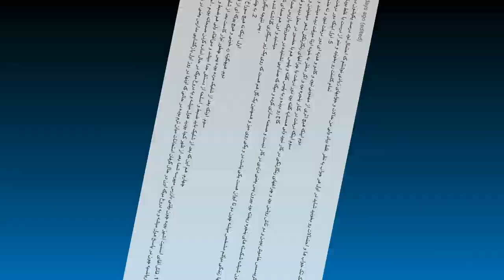پاسخ ها به هوش خود را با این معماهای انیمیشنی تقویت کنید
فراموش نکنید که معماها به شما کمک می کنند تا ذهنتان را تحریک کرده و پرورش دهید. در این ویدیو پاسخ ۶ معمای کارآگاهی که در ویدیوی قبل مطرح کردیم را می بینیم.
اگر هنوز ویدیوی هوش خود را با این معماهای انیمیشنی تقویت کنید را ندیده اید بر روی لینک کلیک کنید.
برای مطالعه بیشتر  درباره معماها و معماهای کارآگاهی از وب سایت ما دیدن کنید: